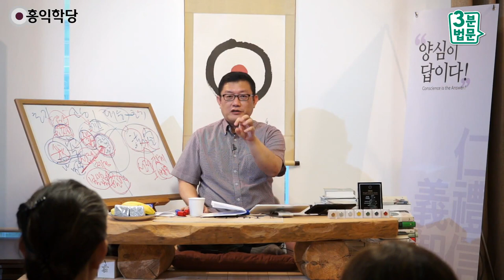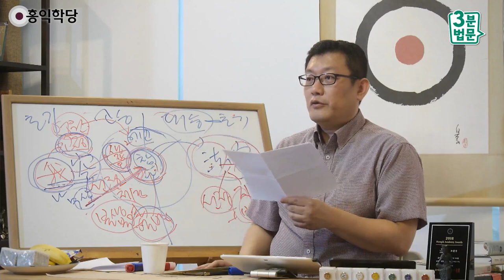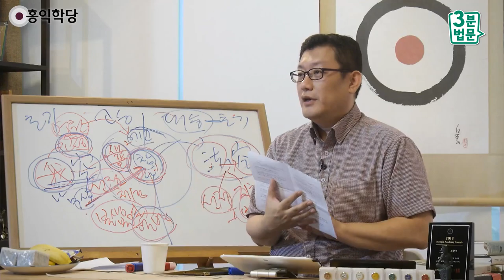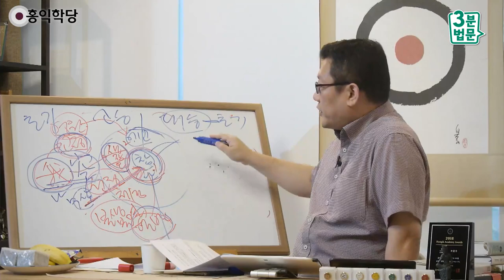[3분 법문] 대승불교의 시작, 반야바라밀의 깨우침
- (191006 일요 대담) 대승불교의 시작, 반야바라밀의 깨우침